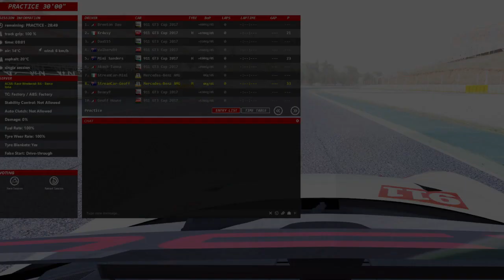Autocam ACSR 2022 Porsche Cup HC Championship Rd 6 Barcelona Moto 27th June 2022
Practice 30 min
Qual 20 min
Race 1 20 min